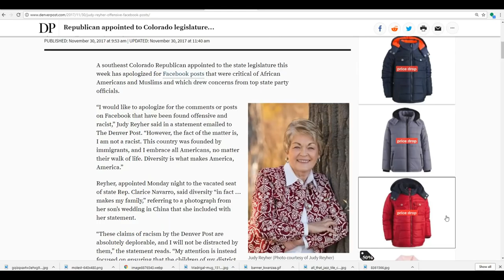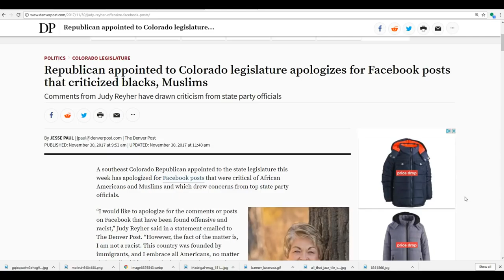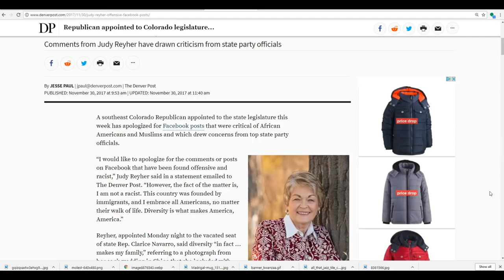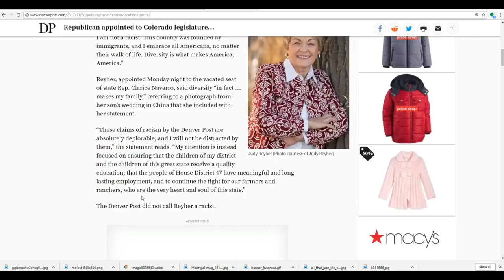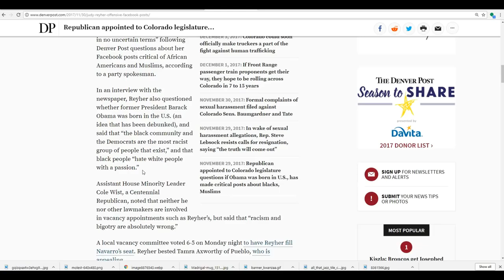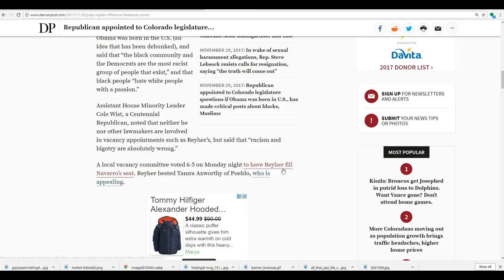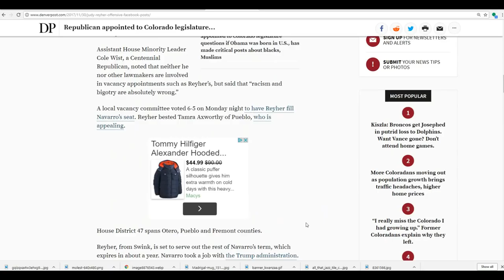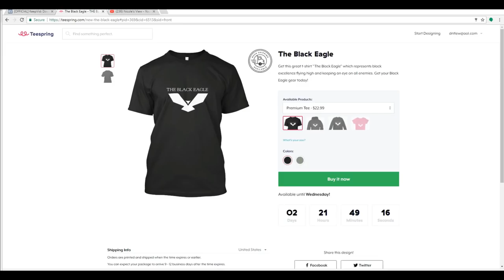"I'm Not A Racist!": Republican Appointed To CO Legislature Apologizes For Facebook Posts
Republican appointed to Colorado legislature apologizes for Facebook posts that criticized blacks, Muslims:

Intro/Outro: By DJ Quads "Good Vibes"